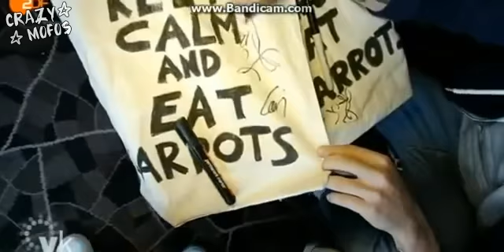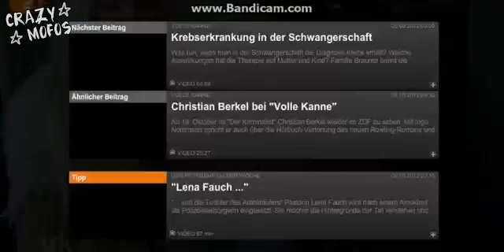One Direction Interview for ZDF [RusSub]